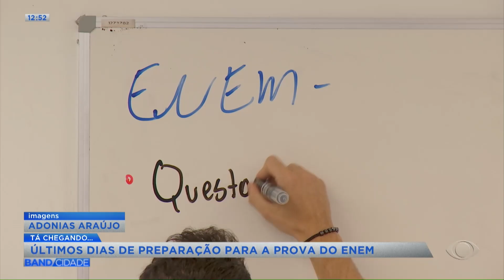Últimos dias de preparação para a prova do Enem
As provas do Exame Nacional do Ensino Médio (Enem) estão chegando, e vão ocorrer em dois domingos seguidos em novembro. Aqui na região, os estudantes estão nos últimos dias de estudo para a prova, que pode garantir uma vaga em uma universidade pública.